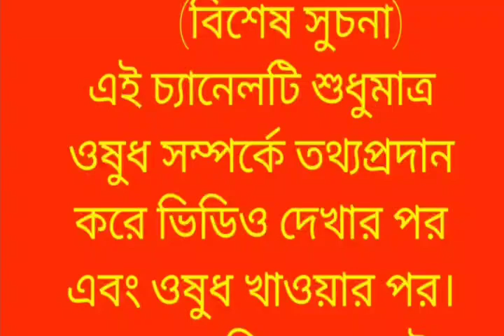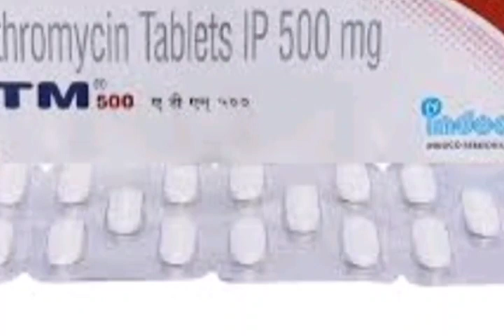Tab-A.T.M-500/Azithromycin/use/dose/price/side effect/bangla review.